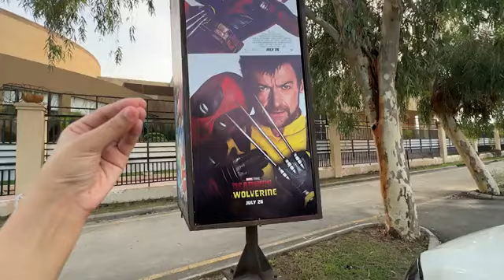Subke Sath Dubai Trip Per Jarahi 🤩 Zainab ko Suitcase mein Band Kardia😱 Sistrology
For more fun and entertainment

sistrology in expo l.h.r,Fatima Faisal protocol at daraz expo😱,Fatima faisal#rabiafaisal
11,Kala brand aur sabeena ki larai part 1! @10Bhattyan10,sistrology is best/ emotional video / Fatima's Creation,New Beautiful Girl Vs Kala|New TikTok BIGO live Stream|Intelligent Smart Ideas,@HarPalGeoOfficial,Kala brand aur sabeena ki larai part 2 ! @10Bhattyan10,2nd Day Eid Vlog Sistrology,Fatima Faisal new trending tiktok videos ❤️,Fatimaauruskichalakyan